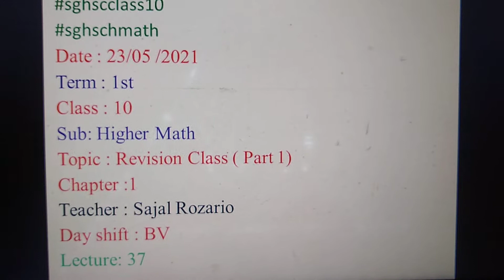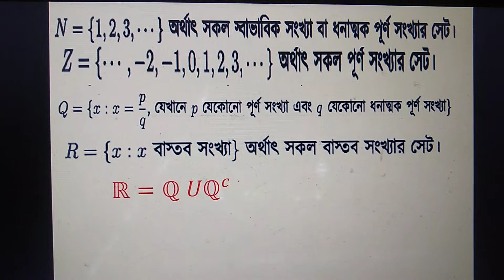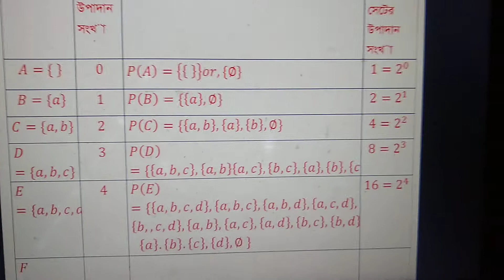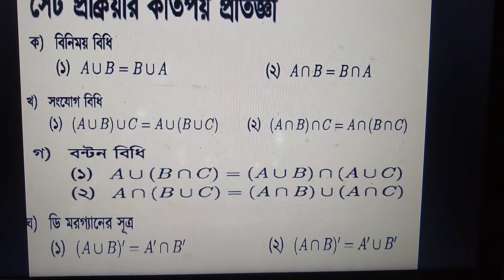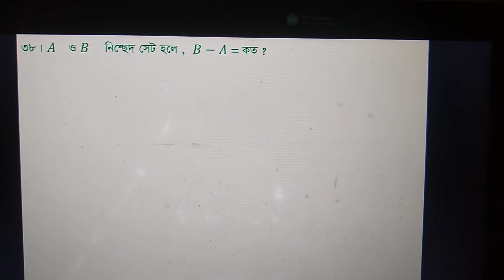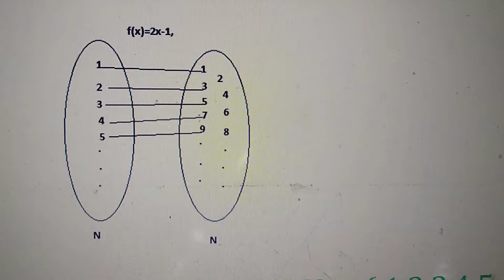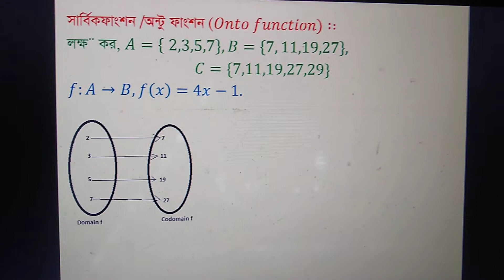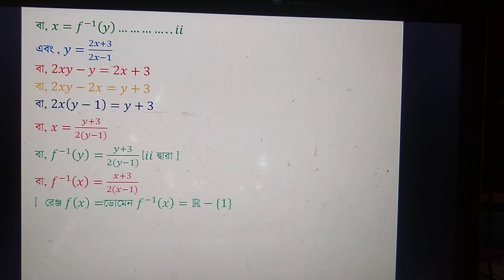Class 10, H.Math , Chapter 1(SQ)